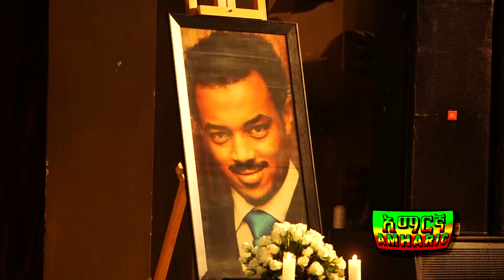"መጽሀፍ ቅዱስን እንደ ኤልያስ መልካ የሚወደው የለም" | Ethiopia